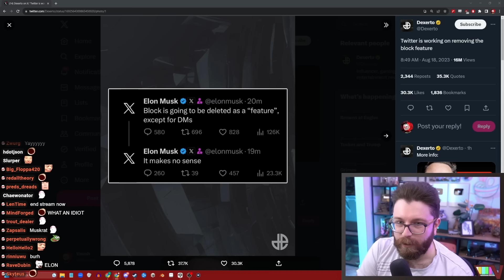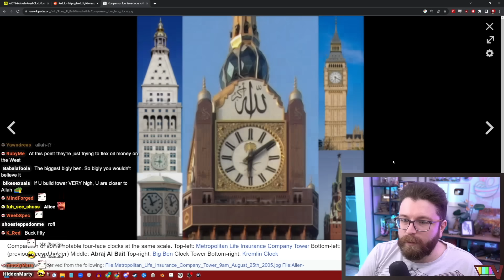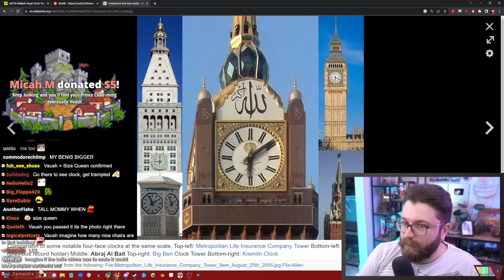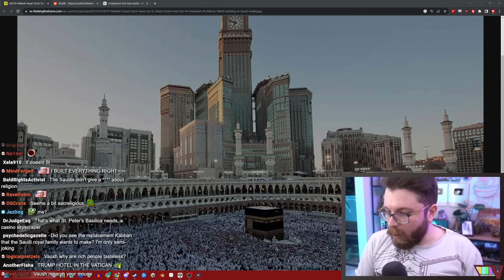Elon Musk wants to get rid of "blocking" on Twitter...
🌟 Other Socials 🌟